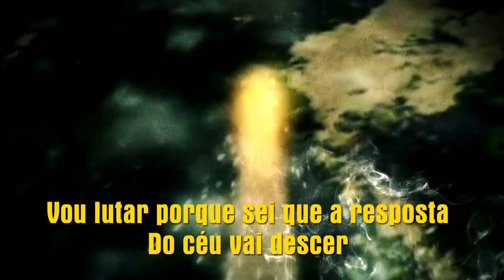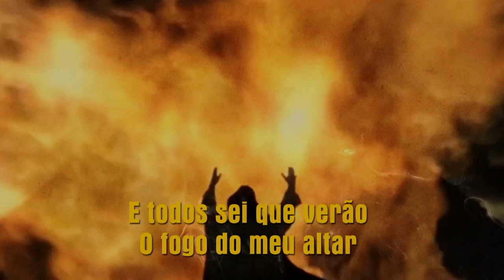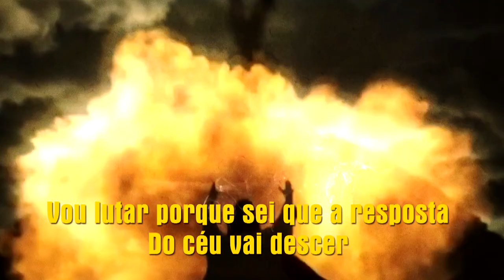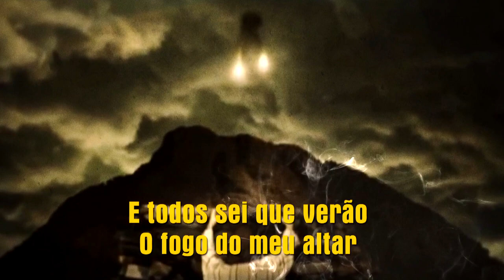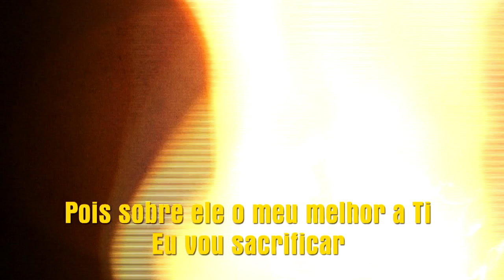Clip Confiar ou morrer - Guilherme Neto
Letra:

Confiar ou morrer

Fui convocado pelo meu Senhor
Para uma grande Decisão
Ao meu lado está o Deus de Israel
Não estou sozinho, em meio a multidão

Todos hão de conhecer o verdadeiro Deus
Não posso aceitar essa situação
Vou lutar porque sei que a resposta
Do céu vai descer

Eu vou restaurar meu altar
Pois sobre ele o meu melhor a Ti
Eu vou sacrificar
E todos sei que verão
Deus se manifestar

Pois sobre ele os meus sonhos
Vou depositar
O fogo do meu altar
Até o fim eu vou crer
É confiar ou morrer